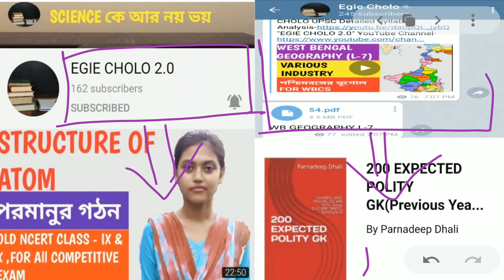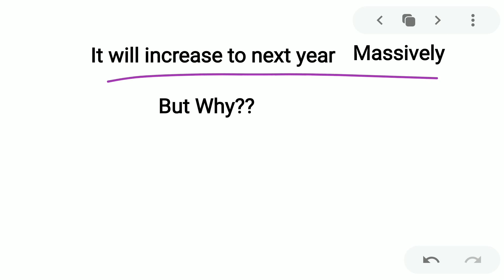Reality of Indian Economy|How government always try to Make us fool|Will our GDP Increase in 2021?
India Economy From Ramesh Singh in Bengali|Important Terms Revision|Indian Economy for WBCS & UPSC

Role of RBI, Liquidity,NDTL,Bank Income in Bengali|Indian Economy From Ramesh Singh for WBCS & UPSC

Indian Geography Full Course for WBCS in Bengali|How to prepare Geography for WBCS|WBCS & UPSC Pre

ভারতের ভূ-প্রকৃতি|Coastal Plains in Bengali|Indian_Geography|Physiographic Division of India

Is coaching necessary for WBCS /UPSC in Bengali|Problem of Coaching|Facility of Coaching

How to prepare for WBCS|WBCS Beginners Strategy|WBCS Complete Booklist for Bengali medium